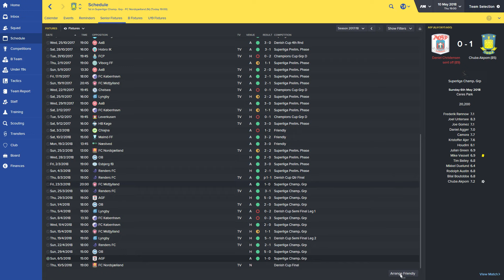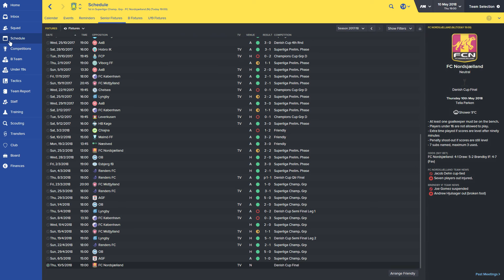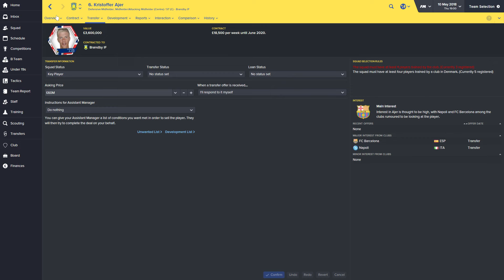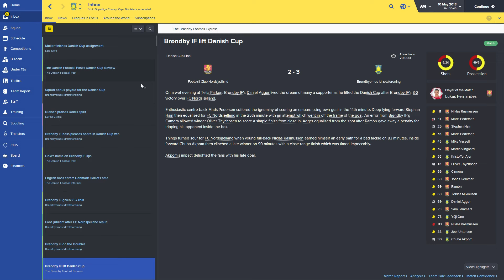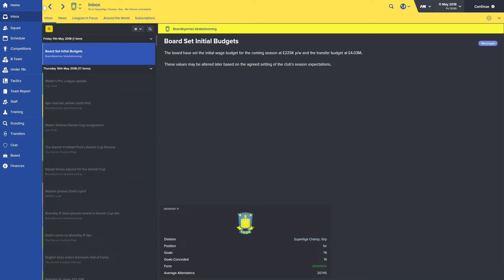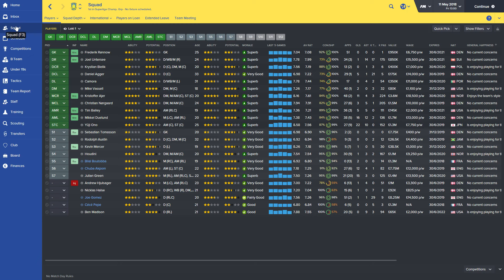Football Manager 2016 - Brondby EP40 - Cup Final time